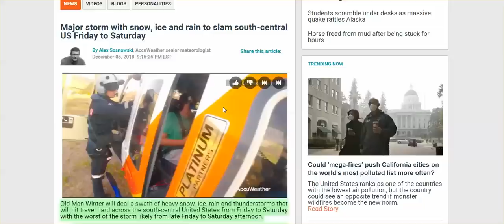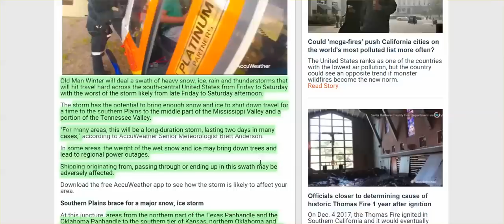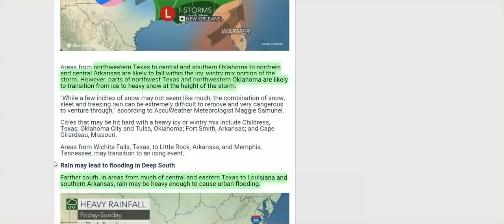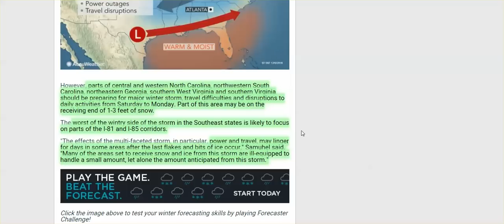Major Winter Storm Planned - TX, OK, LA, MS, GA, SC, NC, VA, WVA, KY, TN, MO; SC 1-3 Ft Snow?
Power Outages, travel delay from ice, snow, flash flooding, tornadoes, sleet, and whatever else they want to throw in.